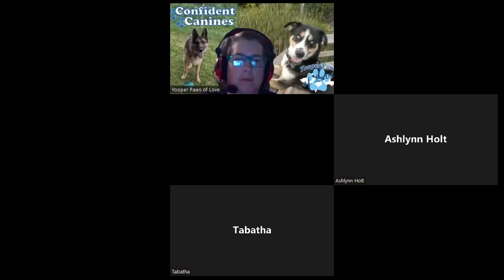SD Handler Chat: Unusual R+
SD Hander Chat #3
Reinforcement Challenges: Unusual Reinforcements

The hardest thing for me to turn into reinforcement with Azul was distraction from people out in public caused.  Azul learned early on that words such as beautiful, handsome, & gorgeous were typically referring to him.  This was a major distraction at first because Azul loves to make new friends.  Since I can't stop people from those words, I decided to use to my advantage.  First I made sure those words became highly reinforcing simply by hearing them.  Then I taught Azul that hearing those words from a stranger meant that he needed to focus on me even more, and maybe even move a bit closer to me.  I can then decide whether it's a day that we need to keep on moving and ignore the people or if we want to stop and chat for a bit.  The release to go Say Hi, then becomes the highest reinforcement for Azul.

Some other handlers agreed that praise from strangers could be great reinforcement, while others taught their dog to avoid or move away from strangers trying to interact.  We discuss the importance of this being a personal choice based on the handler's comfort dealing with strangers and the dog's desire to interact with strangers.  Praise from strangers could be highly reinforcing for some dogs or also be a punishment for other dogs, so you must know your dog.

I kind of stumbled on this on accident, but now I will always look a dog's biggest distractions for ways to turn them into something that works to our advantage.

Opening the discussion up to others, these are the answers that were in the chat box when asked about their most unusual types of reinforcement:
--Permission for prey drive as a reward
--Ball shooter
--Running
--Sniffing

The act of chasing or being chased is often very reinforcing.  Since many handlers do not want to give their dog permission to chase other animals, we can often satisfy their need to chase with toy play.  Some of us use flirt poles, ball shooters, or other high speed toys as reinforcement regularly.

We discussed how using toy play as a reward could be very motivating, it could also be very distracting.  If we are using play as a reinforcement during a training session, it's important to keep it light and short so we don't totally side track our dog.  But if we are using play as a reinforcement at the end of training session or outing, then longer play with chasing and high excitement is a better fit.

We get off topic here discussing how we use games to teach concepts during training sessions because the game itself is often rewarding.  This is great for training things like impulse control, switching back and forth between high arousal/low arousal, and other choice based activities.  This is a great training technique, but not what we traditionally think of a reinforcement for training specific behaviors.

The discussion involved turning sniffing into reinforcement.  The common one that people use during training loose leash walking is to stop walking when the dog tries to pull to an object to sniff, then once they release the pressure on the leash the dog gets permission to go sniff.  I like to use sniffing as a reinforcement in lots of other ways as well.  We talk about scatter feeding as way to use sniffing but setting up a scatter near by where you are training then switching back and forth from focused to training and time off to go sniff.  We also discuss other great sniffing games.

The last big reinforcement we discuss is using things your dog(s) naturally love as reinforcement.  For example, a dog may love the activity you are going outside to do and so you can teach them to be calm at the gate or door with the reward being released to run outside for that activity.  You might start out using a food reinforcing during your initial training with this type of naturally occurring reinforcement, but the idea is that you are able to remove the food reinforcement at some point so the act of rushing through the door/gate becomes the most reinforcing for our dogs.

The topic of unusual reinforcement is a very broad topic and we be re-visiting this idea at a later date for even more ideas for unusual reinforcements.